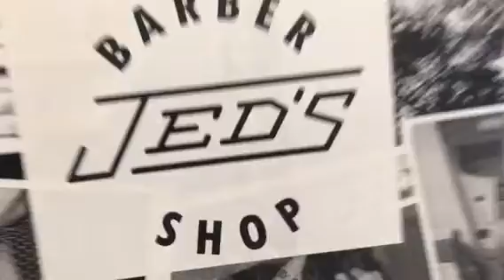Haircut at Jed's Barber Shop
Time for a new haircut and what a better place to go than Jed's!